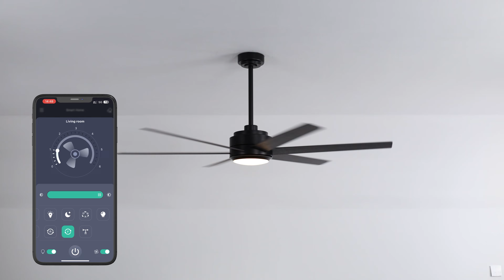Siljoy Lighting Installation Video FS6993-02